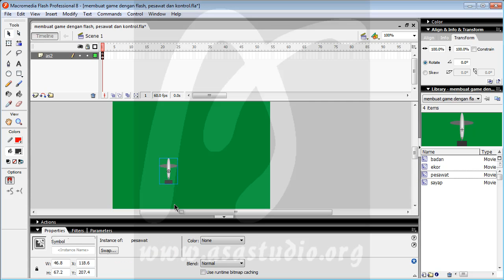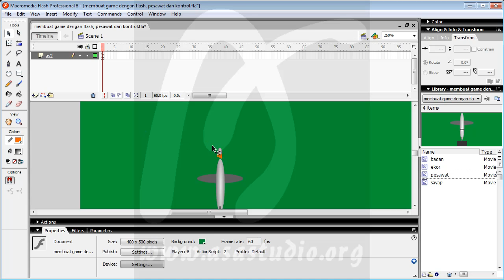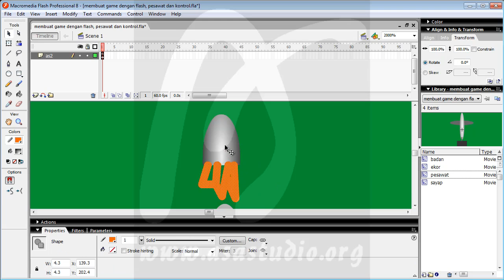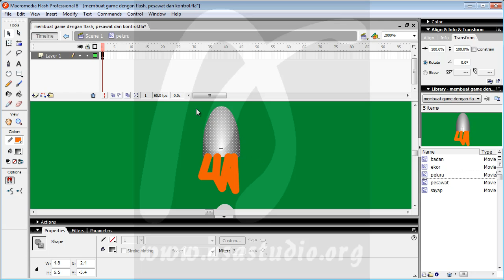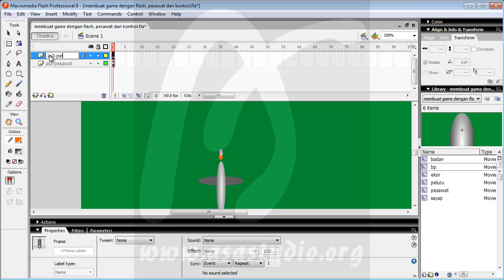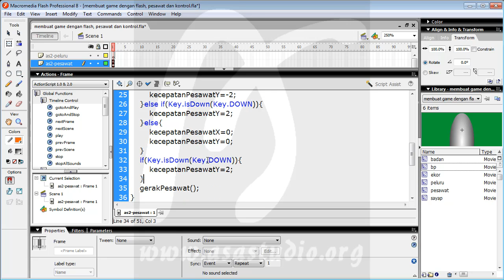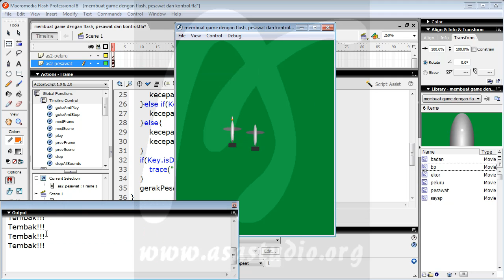Membuat Game Flash Actionscript 2, 19, Pesawat dan Kontrol, Membuat Model Rudal